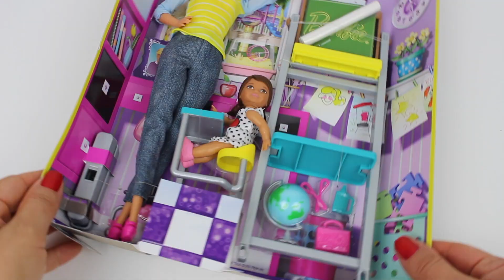Barbie İle Okula Döndüm ! ( Gerçek Yazı Tahtası ve Tebeşirli İNANAMADIM! ) Barbie; Bidünya Oyuncak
Aylardır aradığım Barbie okul setini Migrosta buldum. Muhteşem güzel bi oyun seti içinden çıkan aksesuarlar çok güzel. Yazı tahtası gerçek tebeşir ile yazılabiliyor.Aynı setten bir tanede size aldım çok yakında duyurusu gelecek.

► 2 Malzemeyle Şeffaf Slime Nasıl Yapılır? Karbonatla Cam Slime Yapımı - Bidünya Oyuncak

► Barbie Ponpondan Halı Yapımı - Kendin Yap Pratik Barbie Evi Eşyaları - Çok Kolay - Bidünya Oyuncak

► Barbie Boncuktan Saç Yapımı - Barbie'nin Başına Gelenler Bölüm 1 - Bidünya Oyuncak

Videomu beğendiyseniz BEĞEN butonuna basmayı unutmayın. Eleştiri ve önerileriniz benim için çok önemli, yorum bölümünde sizleri bekliyor olacağım. Sizlere en kaliteli içeriği hazırlamak amacındayım bu yolda beni desteklerseniz motivasyonum ve heyecanım hiç tükenmeyecektir, dolayısıyla daha sık ve beğeneceğiniz videolar üretebileceğim.

Bidünya Oyuncak - Dobişko TV kanalında  yaş sınırı uygulaması olmayıp genel izleyici kitlesi yani "Herkes İzleyebilir" akıllı işareti uygulanır. Her yaştan izleyici için ürettiğim eğlenceli ve çocuklar için eğitici içerikler bulabilirsiniz.

 *İnstagram adresim: Bidünyaoyuncakyoutube

Kullandığım montaj programı Final Cut Pro ve kullandığım kamera Canon D100. Hepinize iyi seyirler dilerim.